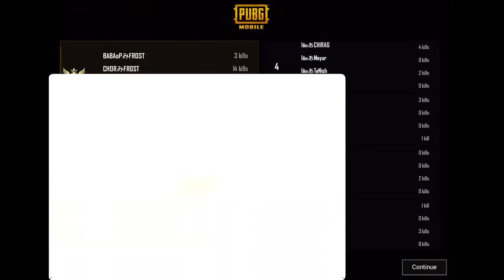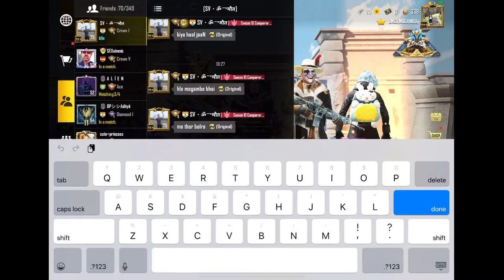DMG T2 CUSTOMS / MONDAY BOOM BAAM PLAY LIKE PROFESSIONAL RULE LIKE CONQUEROR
And forward this as much as u can

WHOLE WORLD ONE GAMING CHANNEL